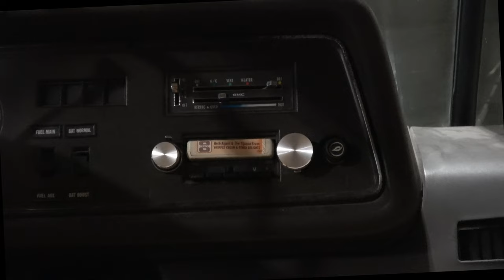🎥 The Ultimate YouTubers Meetup in Michigan!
➡️ About this episode   -  🔥 Get ready to dive into the heart of the action at the M23 YouTubers Meetup at the Lake Of Dreams Campsite in Michigan!